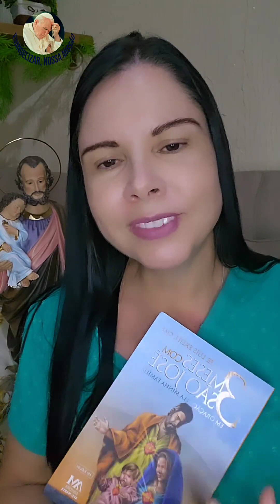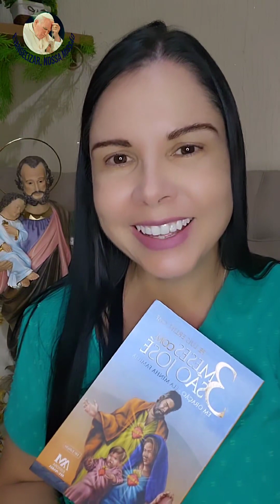Otogésimo Nono dia rezando "Três Meses com São José" (16/04/2024) com Ione Cruz